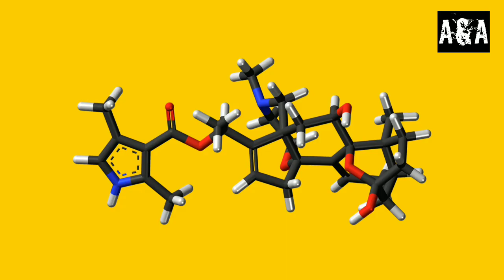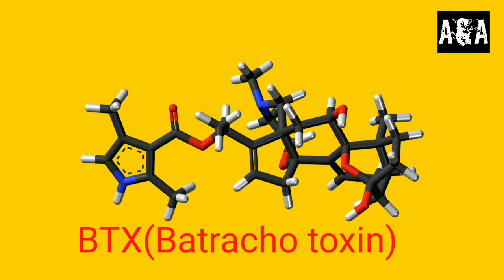रंग बदलती जहरीली चिड़िया। खतरनाक चिड़िया। hooded pitohui। Birds। danger birds ।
खतरनाक चिड़िया
जहरीली चिड़िया
रंग् बदलती चिड़िया
Black bird
Orange bird
A poisonous bird can change colour
Small bird
Smallest bird
Chhoti chidiya
Chidiya
Beautiful bird
Birds name
Birds video
Birds sound
Birds drowning
Birds chirping
Birds name in english
Danger bird
Angry bird
Angry bird inside
Angry bird video
Angry bird movie
Sabse khatarnak chidiya
Birds song
Facts birds
Amazing bird
Andekhi chidiya
Birds information
Birds learning
Pyaari  chidiya
Zoo animal
Zoo birds
Hooded pitohui
Life of hooded pitohui
Hooded pitohui journey
Hooded pitohui hunting life
Hooded pitohui danger
Ghatak hooded pitohui
Snake
Frogs
Insects
Life story of hooded pitohui
Hudid pithui
Atif and alice
Atif
Alice
Alice and aatif
Context.